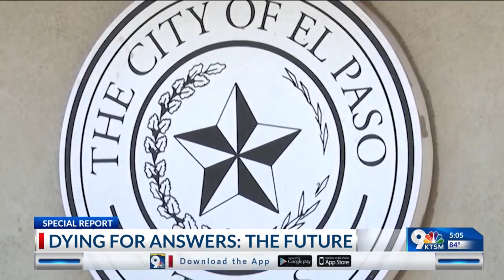Dying for answers preview: The Future